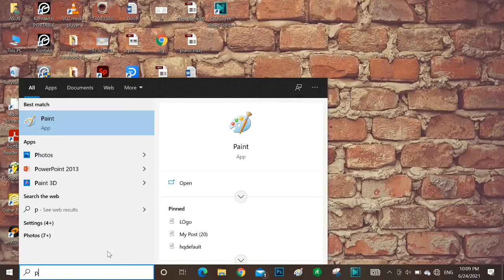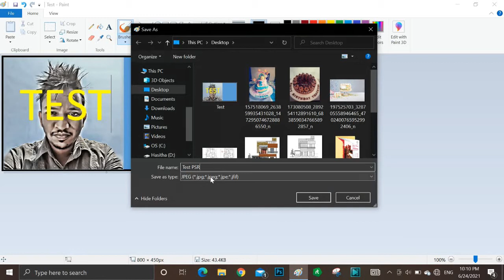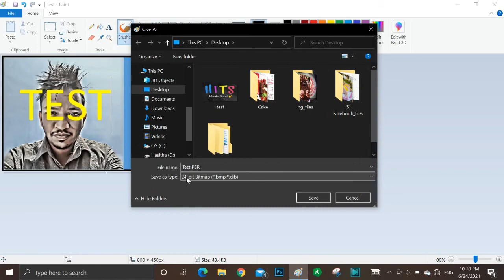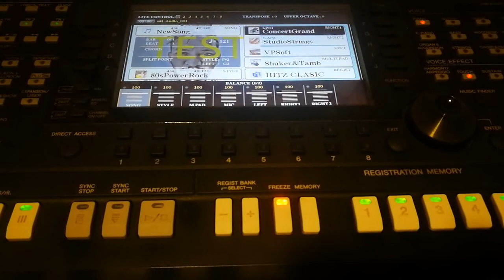Display image Change - PSR Keyboard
Video contains a tutorial of how you can add new photo to your keyboard display and how you should prepare the photo before install.